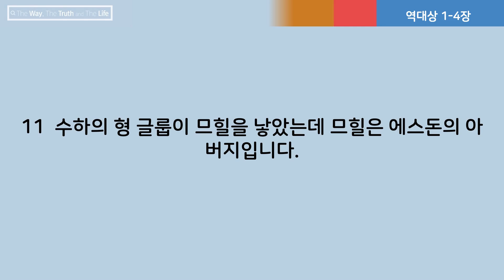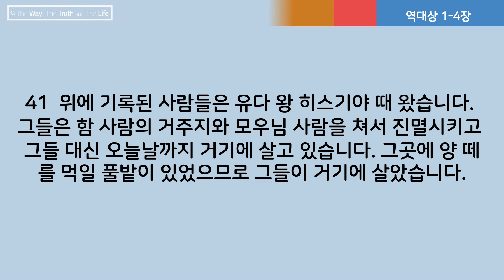[전 목사가 읽어주는 성경] 역대상 1-4장 | 105일차 | 2023년 4월 15일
[전 목사가 읽어주는 성경]
역대상 1-4장
105일차
2023년 4월 15일